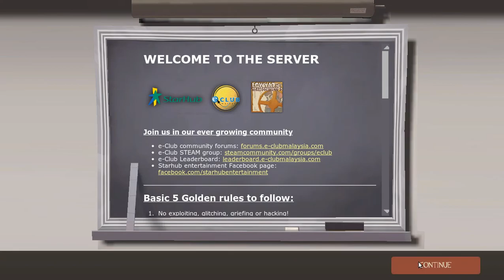"SimpleScreenRecorder" recording TF2 at 30fps on Linux with an old computer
Finally the best free screen recorder on Linux! Very smooth, very rare lag and no crashes! It can also record OpenGL games like TF2 just like Fraps! I am amazed by how much power this software possesses.

Settings:
- Record OpenGL, settings with all boxes unchecked, including 'Limit app frame rate'.
- Container: MKV, Codec: H.264 with preset on 'ultrafast', check 'Allow frame skipping'.
- Audio codec: Uncompressed.
The rest stays on default setting.

I am recording this with an old computer:
Processor: AMD Athlon(tm) II X2 240 (Dual Core)
Graphics: NVIDIA GeForce GT 520
Memory: 3 GB
OS: GNU/Linux Ubuntu 12.04 LTS 32-bit

Review:

I really love this software, it finally removes the lack of good screen recorder on Linux that is good enough to run on my computer. I am actually pretty surprised that it worked well and smooth on my computer, no weird glitches on the video, very rare stuttering and lag (mostly due to CPU) and the best part is NO CRASHES at all!

However, I can't seem to get the settings right for the audio, it seems to only allow me to record my mic, and yes, the game audio in this video are recorded directly from my mic. I have tried several ways using Pulse Audio Volume Control, but it doesn't work as there is no sound at all. Also, it lacks the feature to record native OpenGL games that is non-Steam game, I had to record the whole screen to record the game, and it isn't as smooth when I record TF2 at all!

Despite the shortcoming, I think this software has a lot of potential. Give it more support and bug fixing and one day it will become the most powerful screen recorder of all time!

EDIT:
I did fixed the audio recording at the end by unmuting the "Monitor of.." audio in Pulse Audio Volume Control, which is hidden in the Input Device tab, then at the button below which states 'All Except Monitor', change it to 'All Input Devices', then unmute the "Monitor off...". Then back in the Audio setting at SimpleScreenRecording, select Pulse, then "Monitor of...". You should be recording your screen right now. I am going to test out recording on both mic and screen later on.